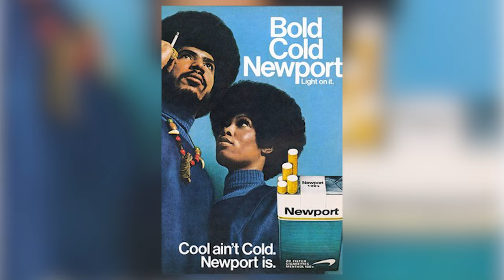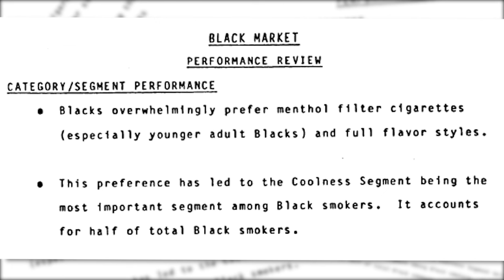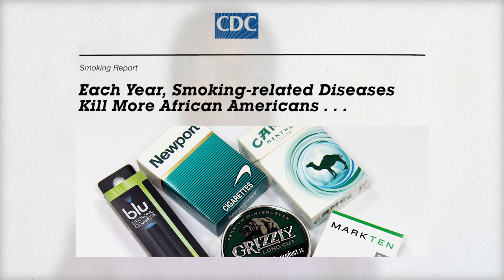Menthol Cigarettes 101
You've probably heard of menthol cigarettes, but what are they really? And who are they targeted towards?

We worked with ClearWay MN and Breathe Free North to dig a little deeper into this minty cigarette to learn it's roots.